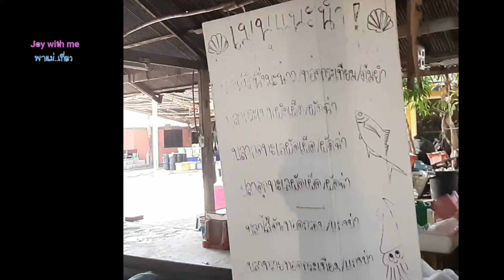ซีฟู๊ดร้านลับ ร้านบ้านๆ การันตี ความสด อร่อย ถูกจริง 3ป.ทะเลสด หาดเจ้าสำราญ เพชรบุรี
3ป. ทะเลสด อยู่เส้นทางลัด ถนนเลียบหาดจากหาดเจ้าสำราญไปชะอำ ร้านอยู่ติดริมถนนเลยวงเวียนแยกหาดเจ้าสำราญ ไปประมาณ 2 กิโลเมตร